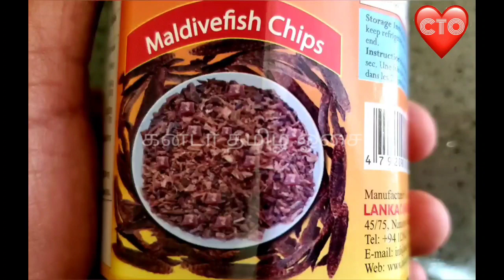லூனு மிரிஸ் (Lunu Miris)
Lunu Miris என்பது மாலத்தீவு, இலங்கை போன்ற நாடுகளில் செய்யப்படும் ஒரு வகை மீன் உணவு. மாலத்தீவில் கிடைக்கும் மீன் மாசி என்ற வகை, இதை காய வைத்து தூளாக்கி விற்கிறார்கள். இதில் பச்சையாக சின்ன வெங்காயம், காய்ந்த மிளகாய், எசமிச்சை, உப்பு போன்றவற்றை ஒரு சிறிய  கல் உரலில் இடித்து செய்வார்கள். இந்த வகை உணவு புளிப்புச் சுவையுடன் மிகவும் ருசியாக இருக்கும்